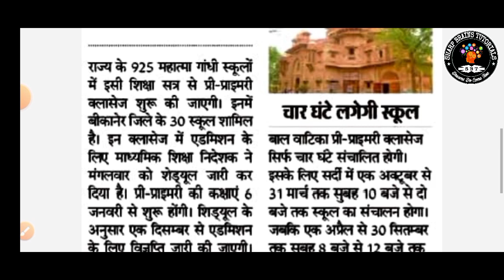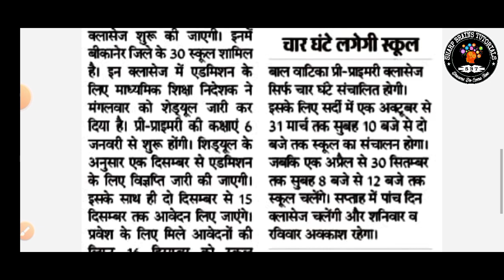Mahatma Gandhi Govt English Medium School Pre Primary Admission Start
Mahatma Gandhi Govt English Medium School Pre Primary Admission Start || Govt English Medium School Admission Process

महात्मा गाँधी अंग्रेजी माध्यम स्कूल में प्रवेश प्रक्रिया || महात्मा गाँधी अंग्रेजी माध्यम स्कूल में प्रवेश कैसे ले ||

Mahatma gandhi govt english medium school me admission kaise le || Govt English medium school
Mahatma Gandhi English medium school mein Kaise Pravesh len
Mahatma Gandhi English medium government school
Mahatma Gandhi English medium government school mein admission process
admission process in Mahatma Gandhi English Medium School
Mahatma Gandhi English Medium School
Mahatma Gandhi English medium school mein Kaise jaen
Mahatma Gandhi English medium school mein Pravesh Kaise len
Mahatma Gandhi English medium school mein admission Kaise karvayen
Mahatma Gandhi English medium Mein Kaise Pravesh len
government English medium school mein Kaise admission karvayen
English medium government school mein Kaise admission karvayen
admission last date government school English medium
government english medium school me admission kaise le
mahatma gandhi english medium school me admission kaise le
mahatma gandhi school admission process
mahatma gandhi school
mahatma gandhi government school
pre primary